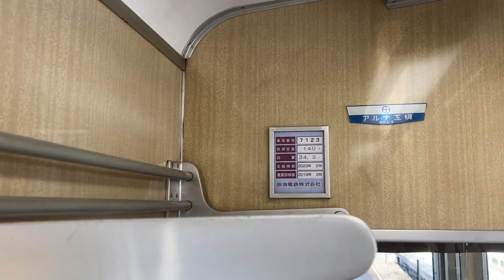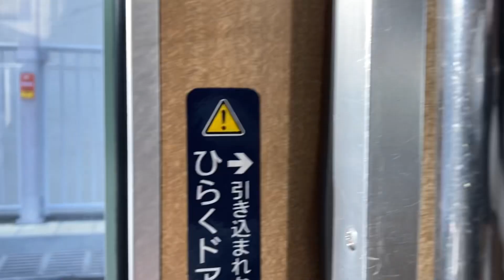20230401 阪急神戸線 8000系 8035Fに乗車 車窓には時々桜 Hankyu densha